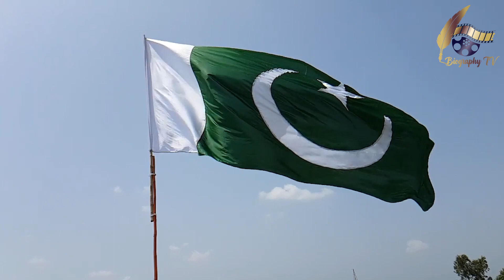Pakistan-Iran Crisis Explained | Iran vs Pakistan || Iran War Pakistan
Pakistan Iran Crisis Explained | Iran vs Pakistan

In the latest geopolitical issue which is the tension between Iran and Pakistan. The world was hit with the surprising news that Iran had attacked Pakistan. Iran claimed it was attacking a terror base in Balochistan and Pakistan retaliated with missile strikes on Iran.

The heightened tension between both neighboring nations has brought the possibility of war very close to Indian borders. Tensions in the Middle East have been inflamed since October.

The coming times are interesting for India to observe. The geopolitical chessboard is forever moving and the one thing we need to remember is;

In geopolitics, there are no permanent friends, only temporary allies

Video Credit
Script : Nidhi Gupta
Edit And Thumbnail : Ishaan Kulshrestha
Voice Over Artist : Kirtika Dua
Optimised : Mohd Hanzala

For popular Food Challenge And Lifestyle Update